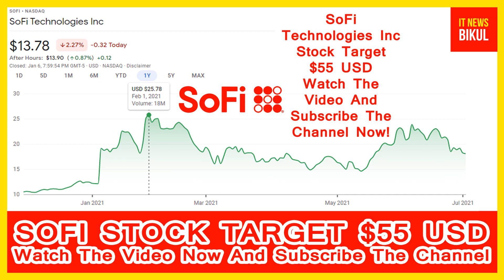Should you buy SOFI Stock? - SoFi Technologies Stock Price Prediction 2022 | SOFI Stock Analysis